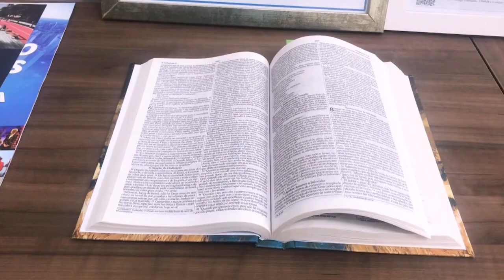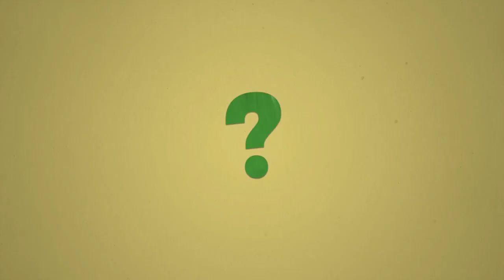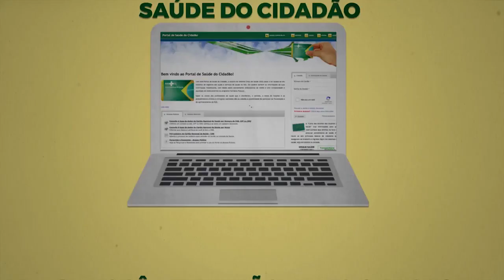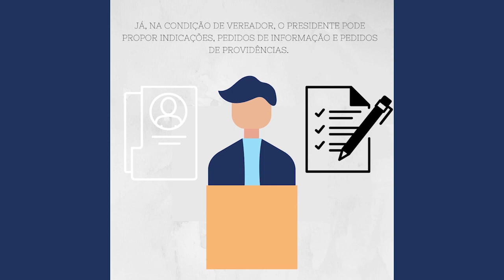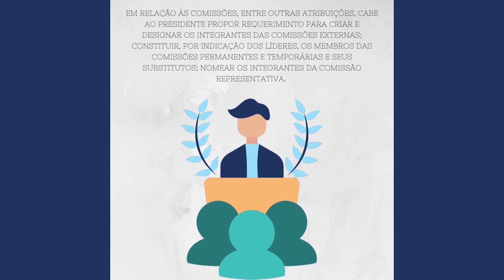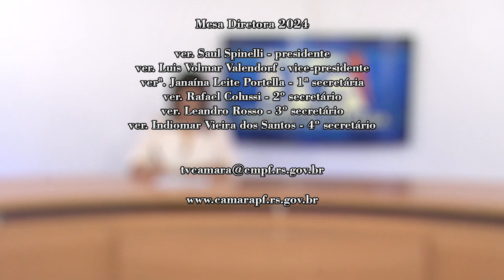JORNAL DA CÂMARA 18.01.2024